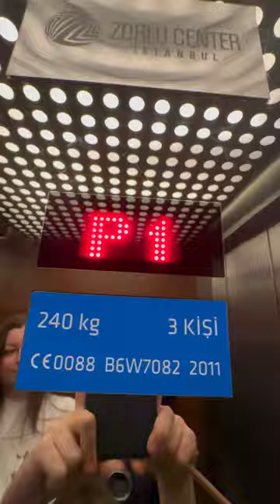3 Otis Gen2 parking elevators at Zorlu Center. Istanbul, Turkey elevator .